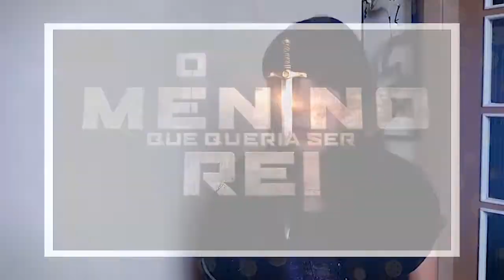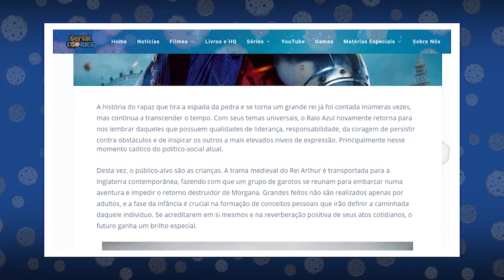O Menino que queria ser Rei | Serial Cookies - Review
Fala pessoal que acompanha o Serial Cookies! Aqui temos um mini Review do filme O Menino que queria ser Rei.

Querem um cookie com mais fermento? Uma análise mais profunda?

Que nos enviar algo? Anotem a nossa Caixa Postal!

Rua Holanda, 202, AC Bacacheri
Caixa Postal 4013
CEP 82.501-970